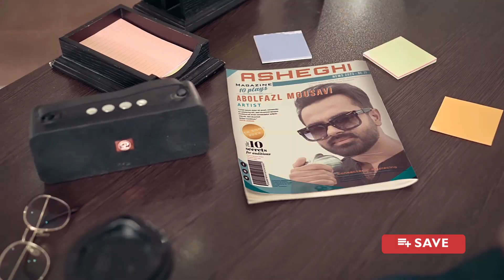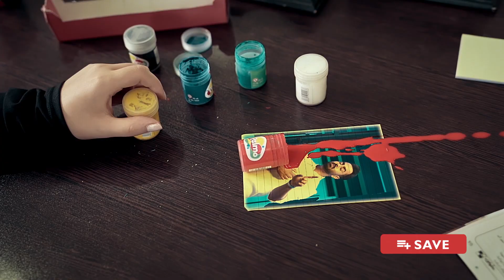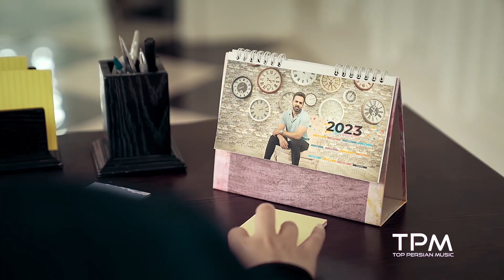Abolfazl Mousavi - Asheghi - موزیک ویدیو آهنگ عاشقی از ابوالفضل موسوی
موزیک ویدیو آهنگ جدید عاشقی از ابوالفضل موسوی
آهنگ جدید عاشقی از ابوالفضل موسوی رو به صورت رسمی و قانونی از کانال ما بشنوید و لذت ببرید

شناسنامه آهنگ جدید عاشقی از ابوالفضل موسوی

خواننده : ابوالفضل موسوی
تنظیم و میکس : فتاح فتحی
ترانه و ملودی : آراز موسوی
گیتار :‌آراد یادگارفرد
عکس : بهروز ساسانی
کاور آرت : سعید احمدی

متن آهنگ جدید عاشقی از ابوالفضل موسوی

با اون چشم سیاهت میسوزونی آتیش
من هرچی میخوام همرو یه جا تو داریش
یجوری شدی برام نمیشه از تو دل کند
آخه غیر تو حرف مسی نمیشه حالیش

چه بخوای چه نخوای مال منی تو
هیچکیو ندیدم شبیه تو
انقد برام قیافه نگیر به رخ نکش خوشگلیتو

بارون میزنه نمه نمه رو شیشه
واسه این دیوونه کی مثل تو میشه
نبضم با نفس های تو میزون میشه
کنار تو عاشقیث بلد میشم
بیست خیلی کمه من واسه تو صد میشم
با هرکی به غیر از تو دیگه سرد میشم